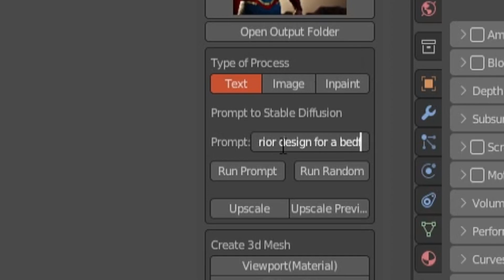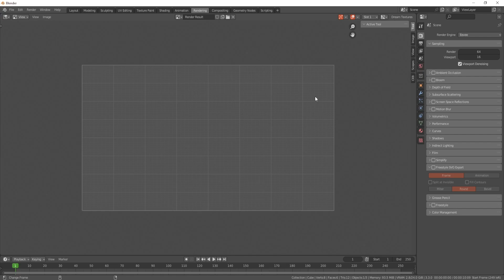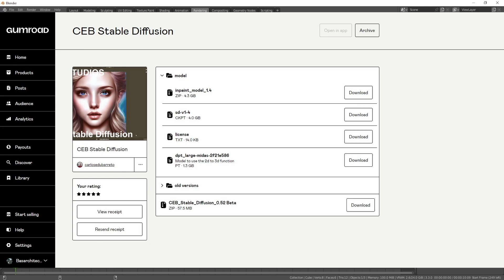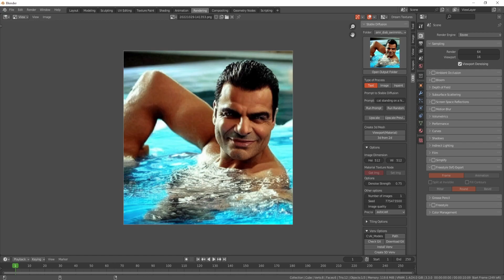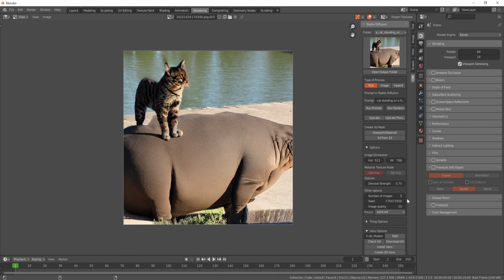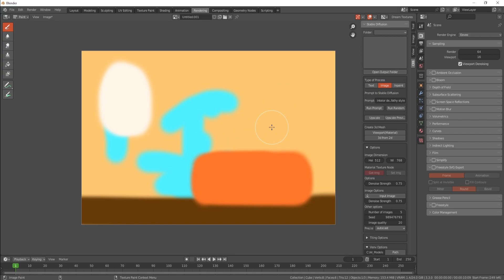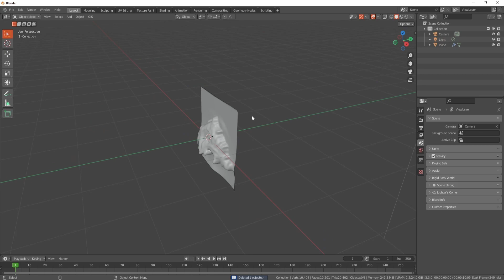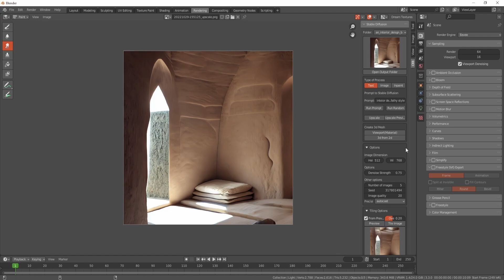Blender AI جولة في عالم الذكاء الصناعي مع بلندر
بلندر من أقوى برامج ال3d اللي موجودة دلوقتي و هو حقل خصب للتجارب لطبيعته المفتوحة و أنه مجاني , في الفيديو ده هنتعرف على أضافة رهيبة جدا مع موقع بسيطة في حالة عدم أمكانية الحصول على كارت شاشة كويس
الأضافة مجانية في حالة تطبيق الكود الموجود في الصفحة الخاصة بالأضافة

00:00 - بداية الفيديو
00:49 - Diffuse the rest المجاني
02:03 - المتطلبات و التعريف بالإضافة
02:57 - كيفية التنصيب
05:59 - أنشاء الصور بالكتابة
09:06 - أنشاء باستخدام صورة و كتابة
11:52 - صورة لمجسم